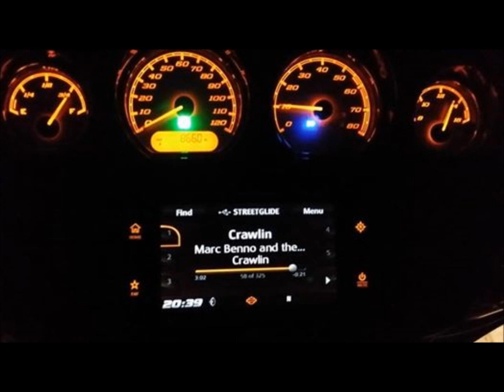Stevie Ray Vaughan & Marc Benno - Crawlin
Marc Benno & the Nightcrawlers featuring Stevie Ray Vaughan & Doyle Bramhall